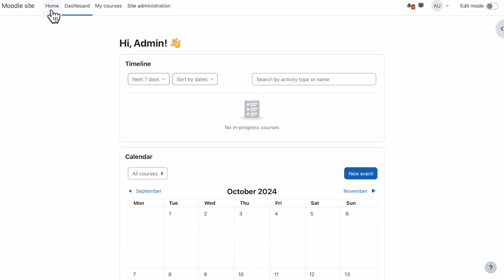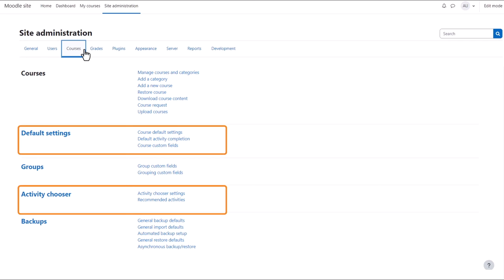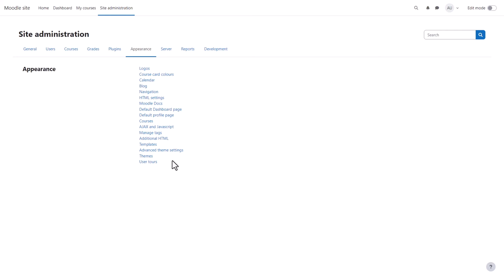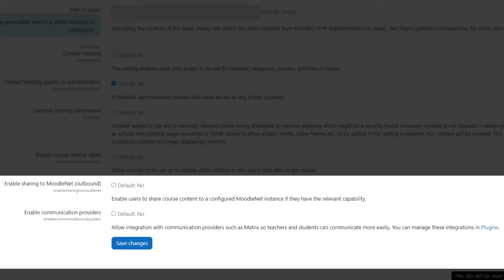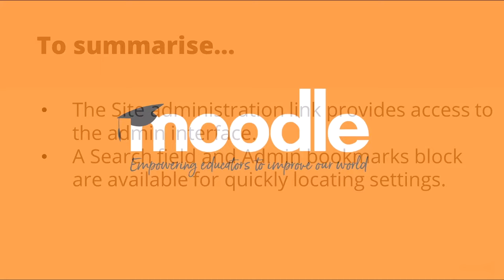How can I manage my Moodle site? (4.5)